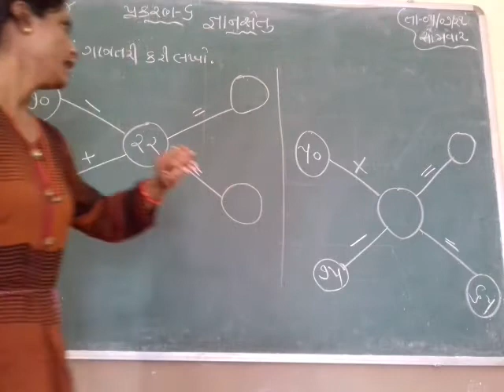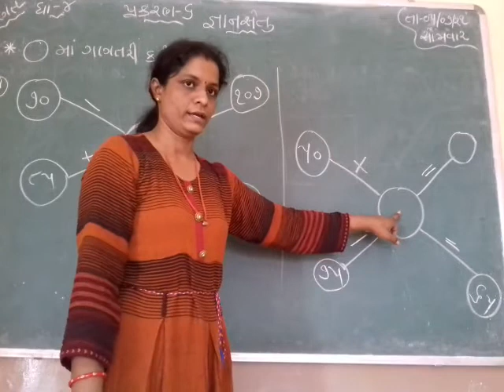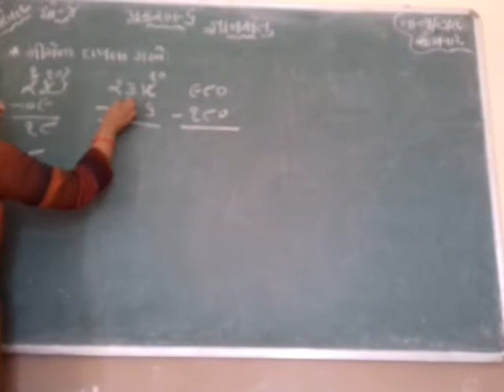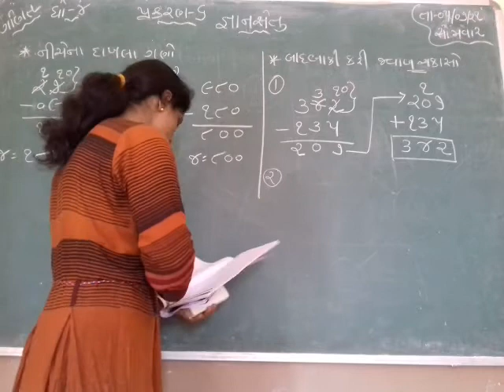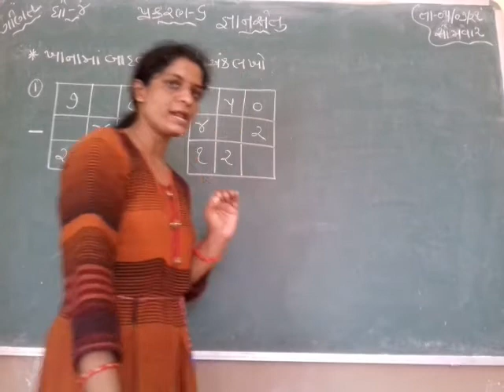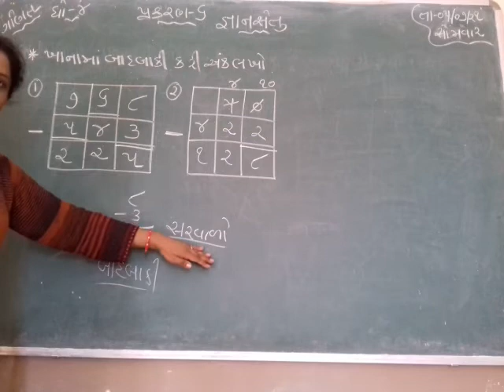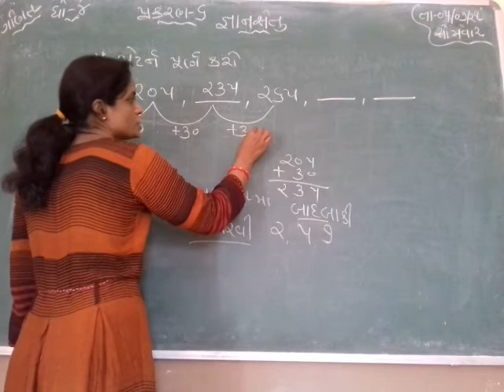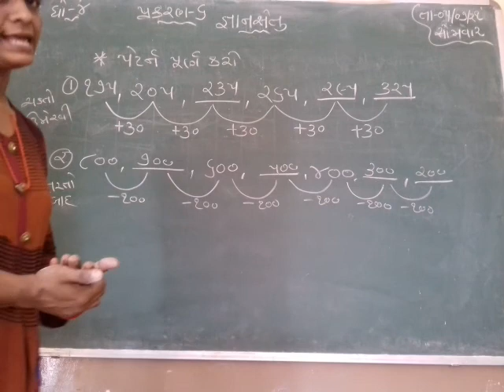saurabh vidhyalaya, Himmatnagar, std -4, sub-maths, chapter -6, gnansetu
std -4, sub-maths, chapter -6,gnansetu